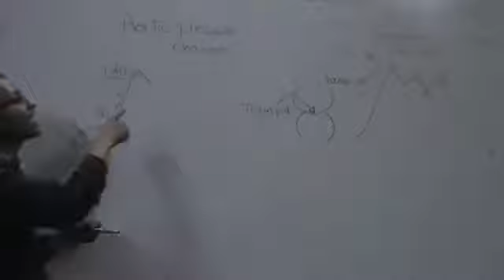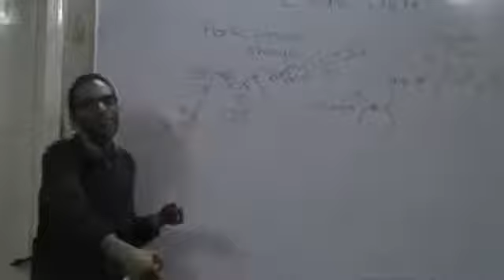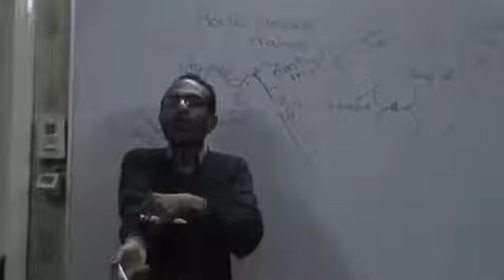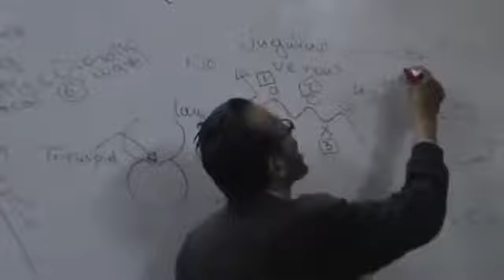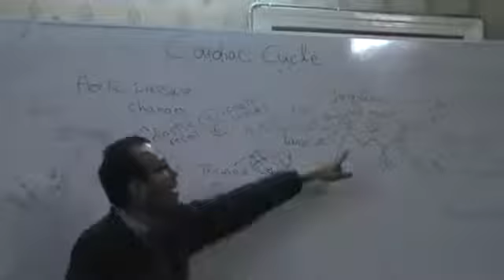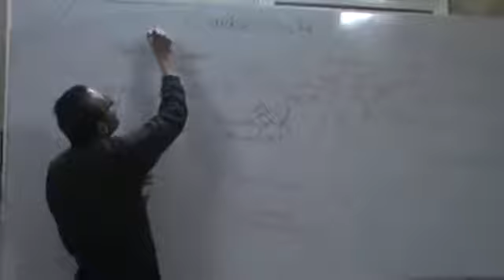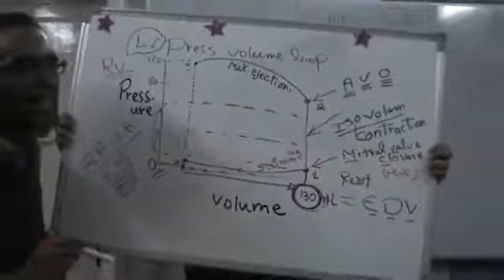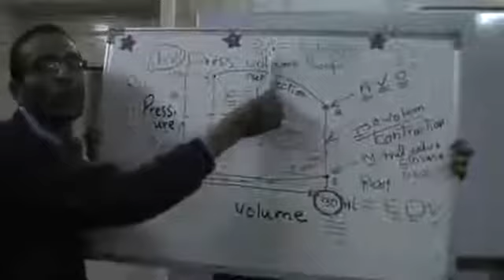CVS Cardiac Cycle 5 Diastolic Curves Dr Mohamed Fayez